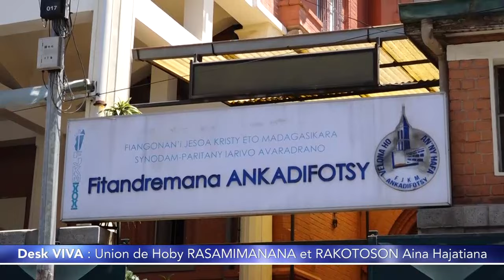Journal VF │ Viva Tv Madagascar │06 Octobre 2024